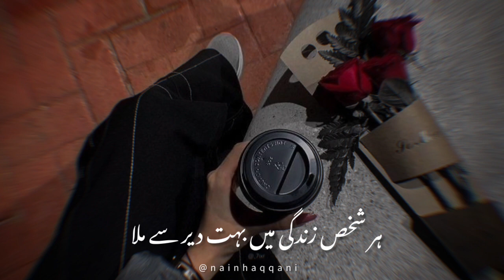Aisa Nahin Hai Jindagi Mein Mohabbat Nahi Mili ||🥀 urdu poerty status || deep lines status || sad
Nainhaqqani
Urdu poerty status
Sad urdu status
Jaun Elia poerty
Love poerty in urdu
Allama iqbal poerty
Iqbal poerty
Sad poerty in urdu
Ghalib shayari
Urdu gazal
Best urdu poerty
Deep2lines
Deep2lines in urdu
Sad whatsap status
Black screen urdu poerty
Tehzeeb Hafi
Tehzeeb Hafi poerty status
New status in urdu
Heart touching urdu poerty
New urdu poerty
Urdu poerty sad clips
Romantic shayari in urdu
Deep line in urdu
Urdu Black screen status
Shayari status
New shayari status
New poerty status
Love poerty status
New love status
Very emotional shayari
Best status
Allama iqbal shayari
Girl shayari status
Girl poerty status
Urdu poerty status

whatsappstatus وہی
sadshayari girls Girl